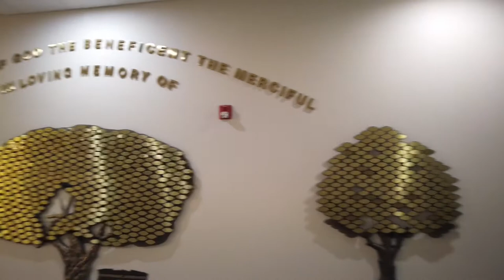Dearborn Michigan usa largest masque in America